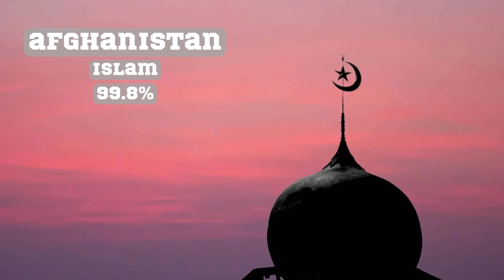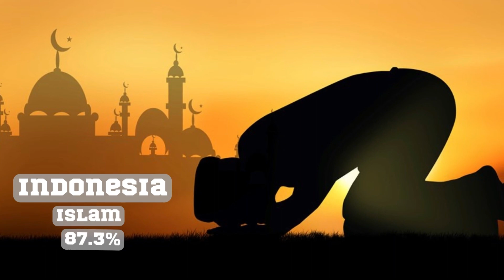MAJOR RELIGIONS | RELIGIONS FROM DIFFERENT COUNTRIES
Religion is a vast subject. Actually, that’s an understatement. Religion touches on everything about the world around us, from the explanations we seek for the creation of the universe and our purpose within to the higher power behind these things to the way we behave, treat one another, and interact with society to the values, laws, and beliefs that govern us. Whether you are a person of faith, a skeptic, or something in between, the concepts of spirituality, organized religion, and morality effect us all. They produce cultural constructs, power dynamics, and historical narratives. They can also produce philosophical innovation, ethical reform, and the advancement of social justice.

In other words, religion is so diverse and nuanced a subject that it’s nearly impossible to encapsulate all of the world’s major religions in just a few words. Some of them are given in this video.